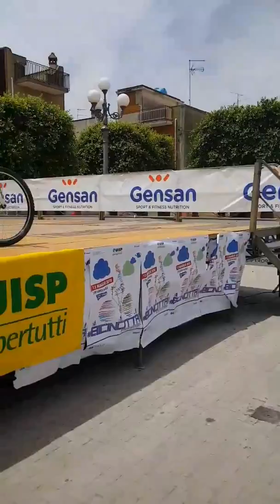Bicincittà Iblei 2018 sorteggio bici